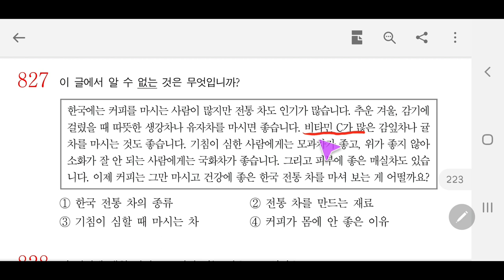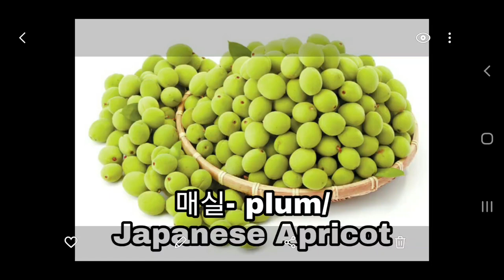EPS TOPIK TEST TAGALOG TEACHERDARNA